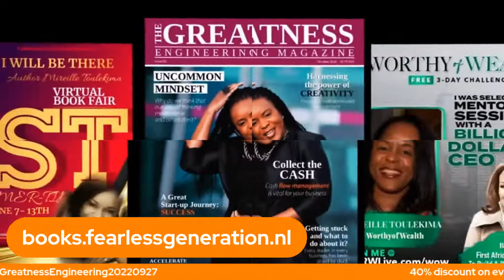The Greatness Engineering Hour with Ricardo Kok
TOPIC: Create a strong foundation in your business and your team

GUEST: Ricardo Kok

Ricardo Kok is the Dream Expert who, based on his knowledge in the field of theology and psychology, has been giving practical tips to mainly young people for 16 years through lectures, training courses, guest lectures, television programs, theater shows, music, books, columns and podcasts to discover, realize and live out their dream and purpose in life.